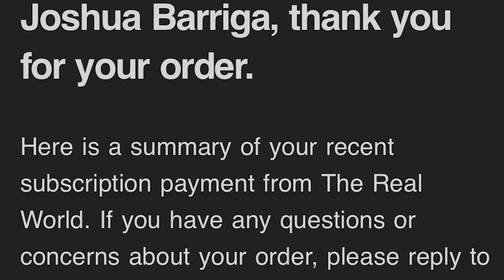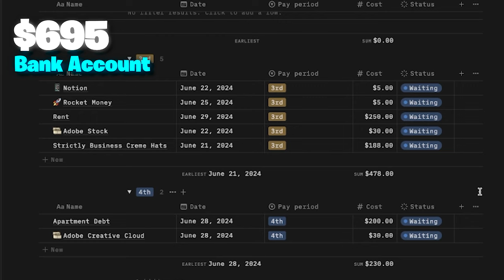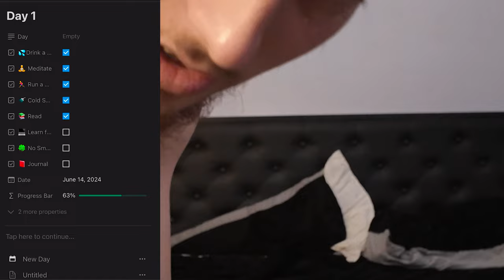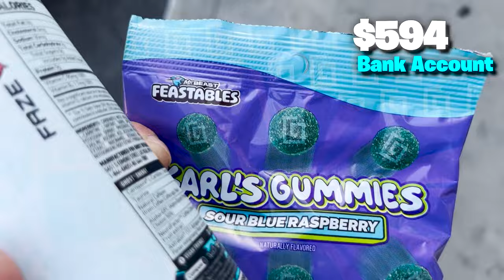$1000 paycheck & I paid my bills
Today I got paid $1000, and majority of my money went straight to paying off some of my bills.